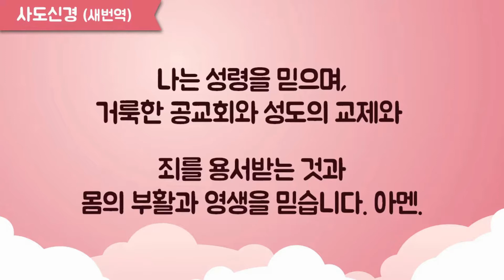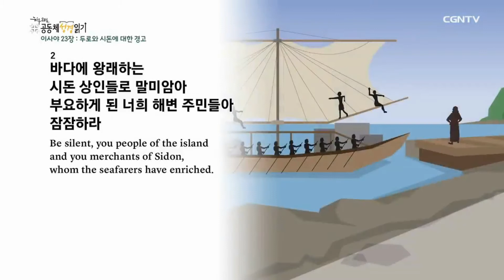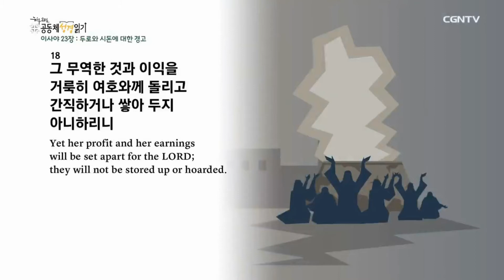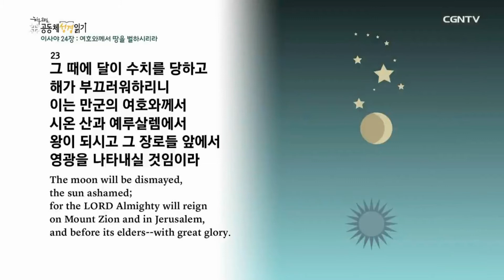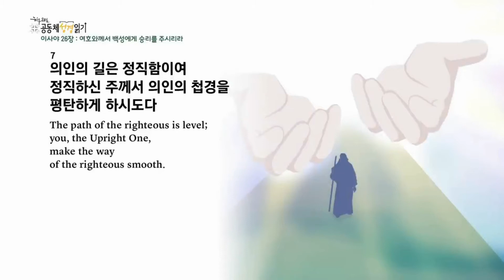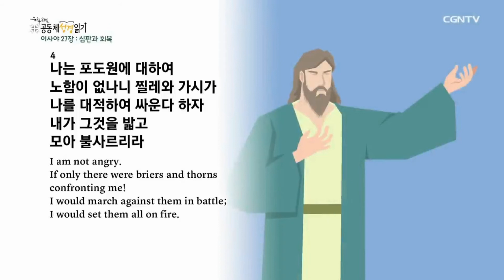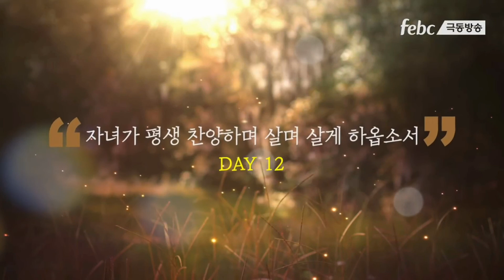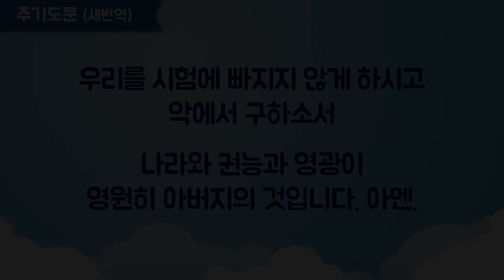2022 365온라인가정예배 207일차